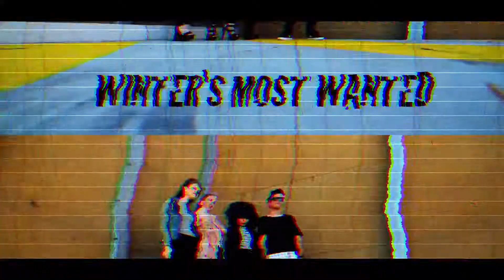Winter's Most Wanted Behind the Scenes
We've got winter's most wanted looks for the season right here at Kawana Shoppingworld. Break out the Winter Fashion!

Here's a glimpse of the making of the TVC's...